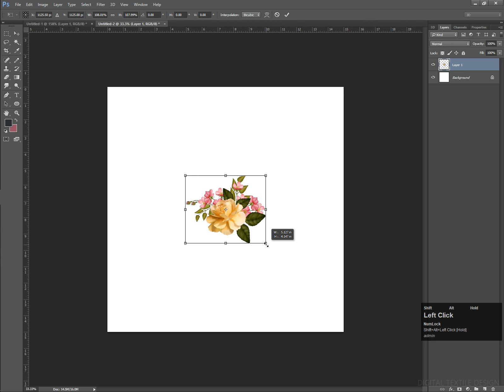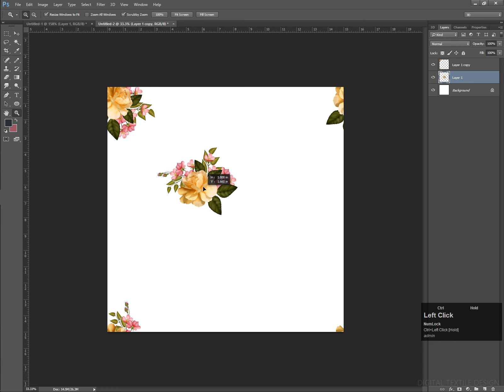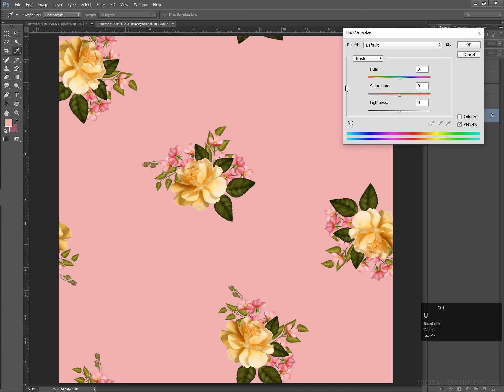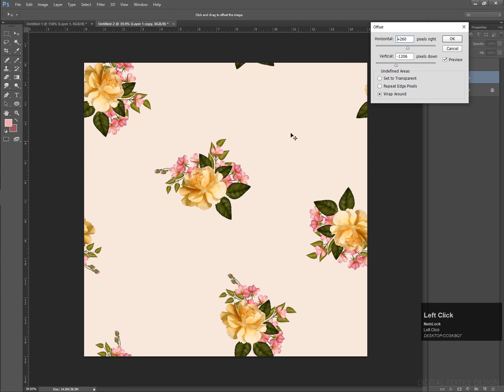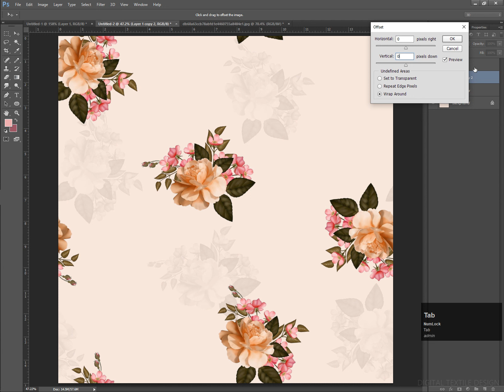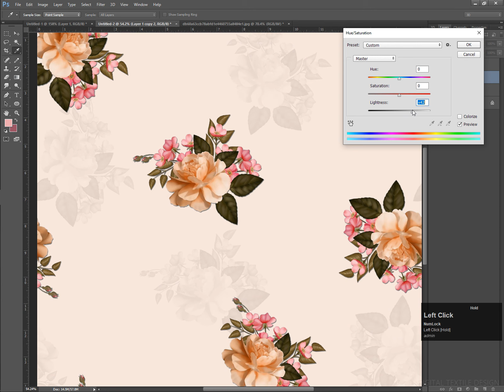How we create a sample all over in photoshop